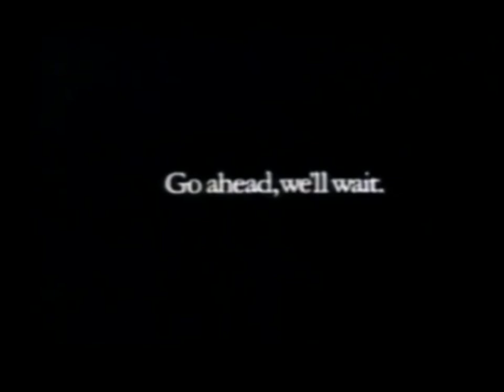Anti-Drugs Lead Nowhere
80’s/90’s Partnership for a Drug-Free America PSA
I present to you the most boring PSA in the world. No actors, no narrators, no setting, no nothing. Nothing but Eternal Blackness and some white as an Angora Rabbit during a Blizzard in the middle of Antarctica white text asking us when we should talk to our kids about narcotics. Well… “How about now?” They say. “Go ahead, we’ll wait...” *Crickets* Partnership for a Dru… Ah, you know the rest.
Just when I think I’ve hit rock bottom, somehow, I sink even lower. Being in Limbo is more entertaining than this. Also, It’s a little Boastful. It’s telling you to do it… So, help you, God. You want me to talk to my kids about Drugs? Yeah, because my toddler is getting a hold of some Smack, or PCP. Here’s an idea for ya. Why don’t you get Circumcised with a Serrated Shovel?